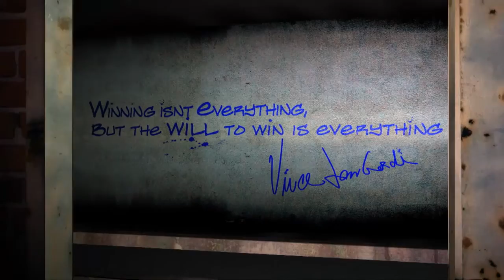CC-HI-LITES-2009-PART-2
2009 SMC Zephyrs Cross Country Season Hi-Lights Video-Part 2